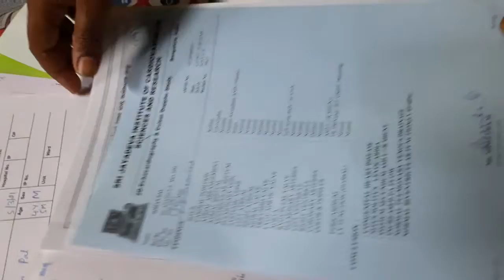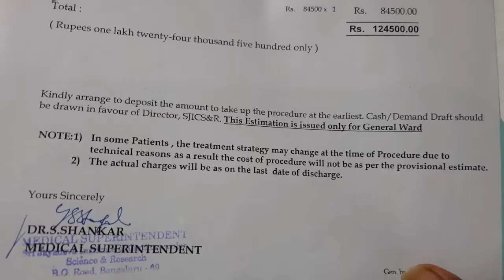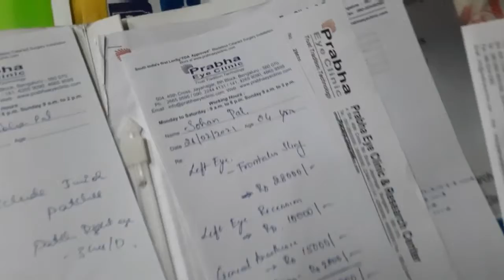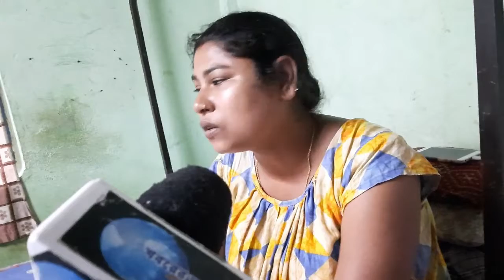অত্যন্ত স্পর্শকাতর ও মানবিক আবেদন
নিজস্ব প্রতিবেদনঃ শরীরে ব্রেন টিউমারতো রয়েইছে তার সঙ্গে হার্টে ফুটো ধরা পড়ল শিলিগুড়ি হায়দরপাড়ার সাড়ে চার বছরের শিশু সোহন পালের। আরও দুঃখজনক, নিস্পাপ শিশু সোহনের মূত্রাশয়ের কাছেও ধরা পড়েছে টিউমার। তারপর আবার চোখের সমস্যাও আছে। একসঙ্গে এতগুলো ভয়ঙ্কর ব্যাধি নিয়ে লড়াই চালিয়ে যাচ্ছে ফুটফুটে এই শিশু। বেঙ্গালুরুর চিকিৎসকরাও সকলে হতবাক। চিকিৎসকরা জানাচ্ছেন, এরকম রোগী অতীতে তাঁরা কখনও পাননি।কেন এত সব ভয়ঙ্কর জীবনসংশয় করা রোগ এই শৈশবে, এ প্রশ্নে  চিকিৎসকদের কাছেও গবেষণার বিষয় সোহন, ওর চাই এখন সকলের সহযোগিতা, পরামর্শ, ভালোবাসা, অর্থ সাহায্য। নিচে দেওয়া হল যোগাযোগের নম্বর ও ব্যাঙ্ক ডিটেইলস ---
আপনারা সকলে এই পোস্টকে যত পারেন শেয়ার করে যাতে সকলের সহায়তায় বিরাট এক রোগের পাহাড় টপকাতে পারে ওর পরিবার
Bank Details
Uma Dey,
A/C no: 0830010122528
IFSC code:  UTBIOMBTC 44
United Bank of India
Mahabirsthan Branch, Siliguri